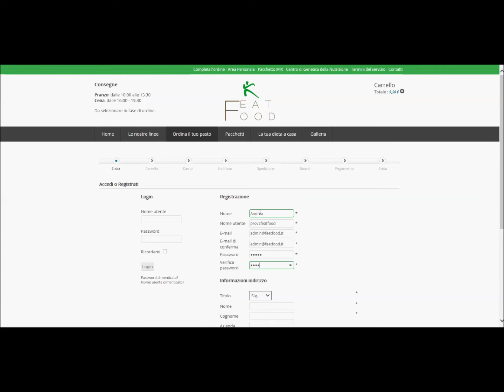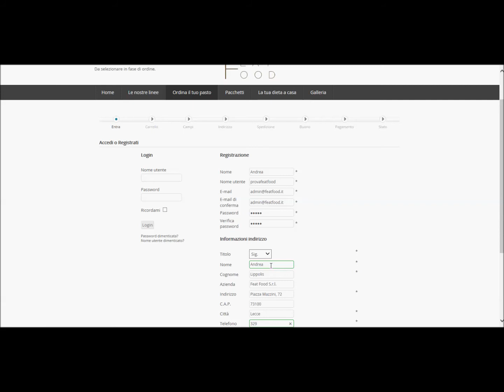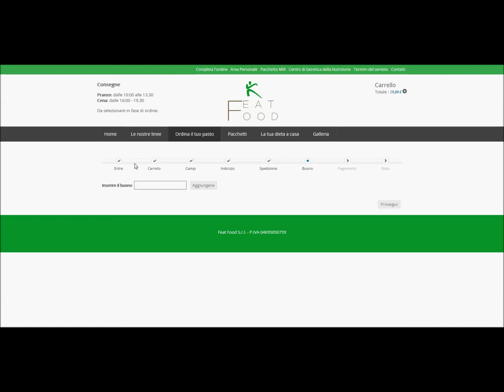Feat Food - Come ordinare